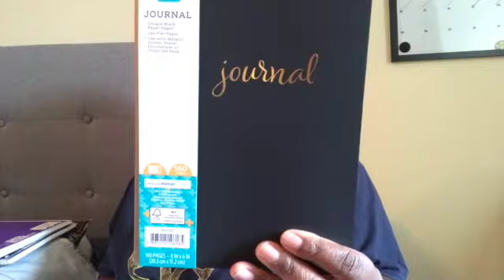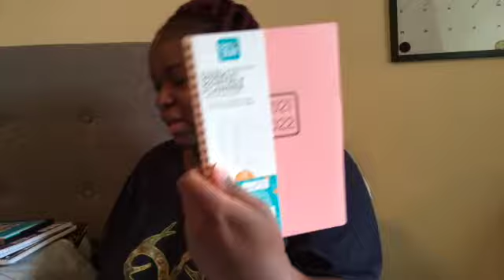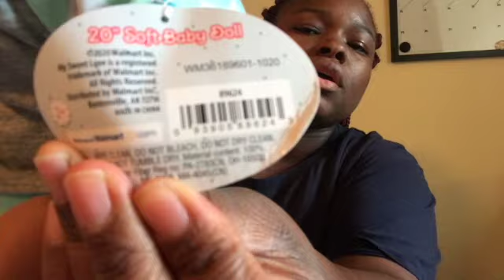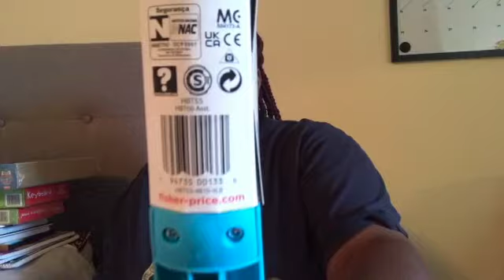WALMART HAUL WITH SKYE | DEPRESSION | mommy vlogger stay at home mom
HEY YA'LL WELCOME BACK TO ANOTHER VIDEO. I BEEN BUSY BUT YOUR GIRL CAME BACK WITH A HAUL FOR YA'LL. WALMART SHOPPING HAUL mommy vlogger stay at home mom working mom of 6 sahm